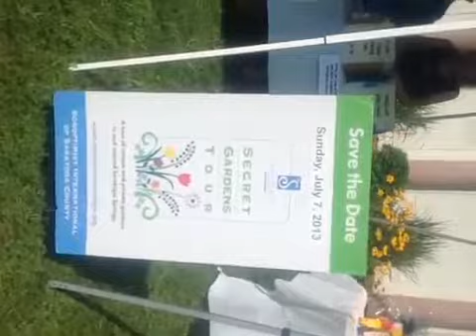saratoga secret garden tour day & sun is shining! Raffle baskets set up and people coming to pick u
saratoga secret garden tour day & sun is shining! Raffle baskets set up and people coming to pick up or buy tickets